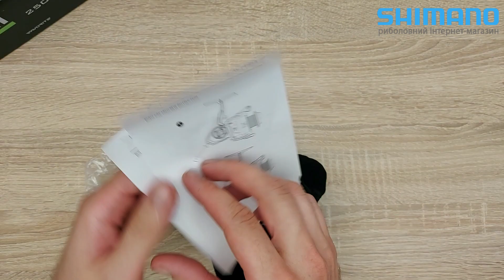Котушка Favorite X1 2500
Розпаковка: Котушка Favorite X1 2500